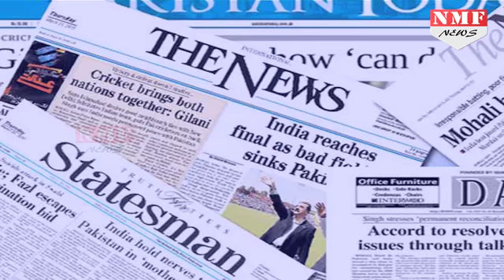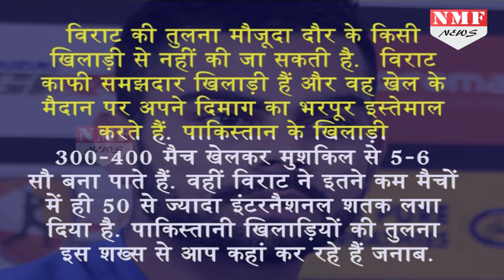Virat Kohli की Double Century से गदगद हुआ Pakistani Media, जमकर की तारीफ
Virat Kohli की Double Century के बाद Pakistani Media उनकी जमकर तारीफ कर रहा है. एक Pakistani Expert ने Kohli की तारीफ करते हुए कहा कि Kohli की तुलना World के किसी भी Batsman से नहीं की जा सकती है.